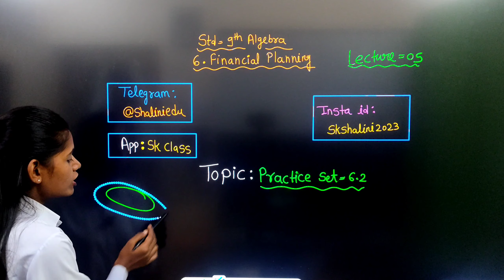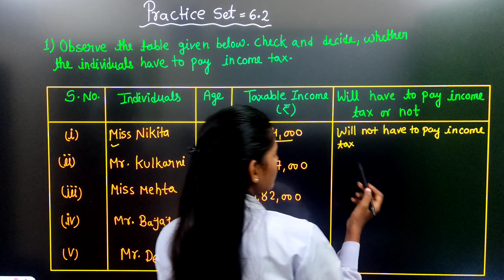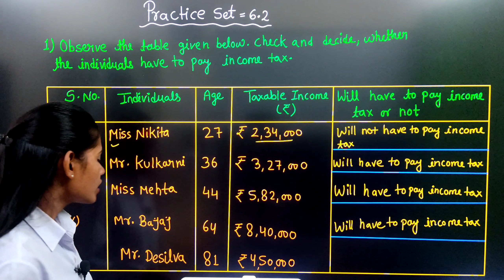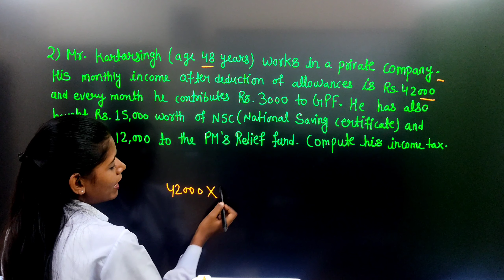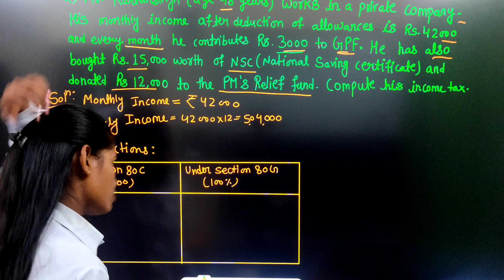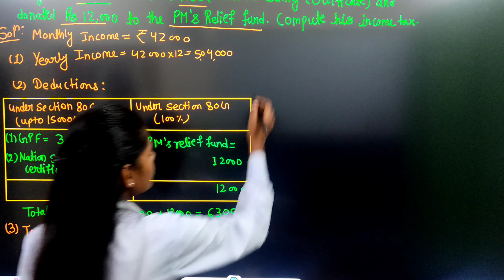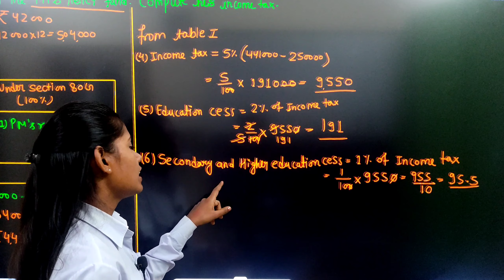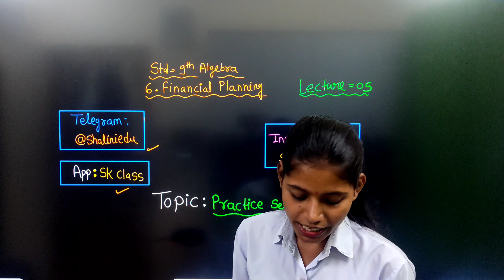Practice set 6.2 class 9 algebra chapter 6 financial planning lecture 5 maharashtra board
In this video I have Solved all Question of Practice set 6.2